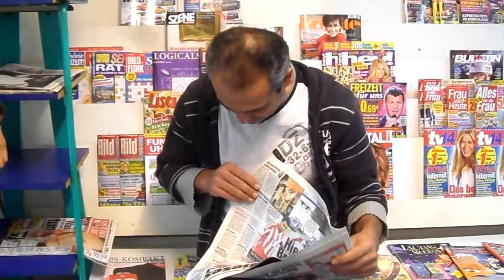Dolle Ecke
Immer muß ich den Jugentlichen alles erklären Tztztz